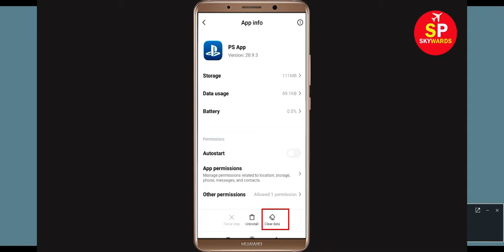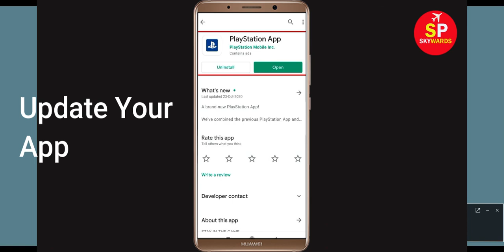Fix PlayStation Oops Something Went Wrong Error Please Try Again Later Problem Solved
In this video, i will show you how to Fix PlayStation Oops Something Went Wrong Error Please Try Again Later. If you are facing same problem in your mobile then it will help you a lot.